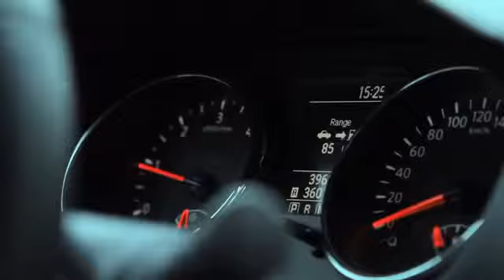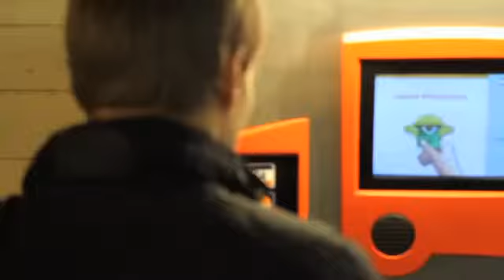-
Audio editor, mixing and mastering. Kari Laaksonen / Raja-audio